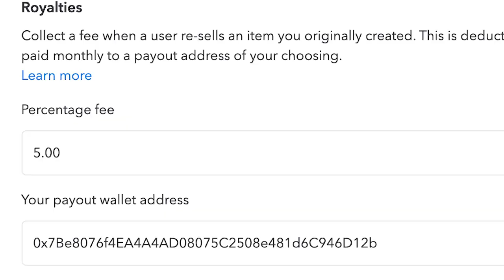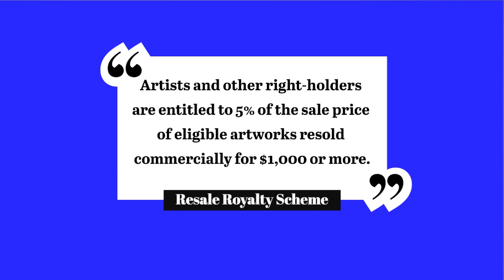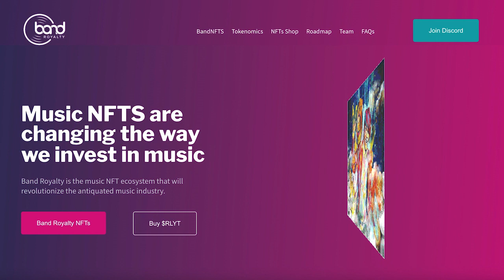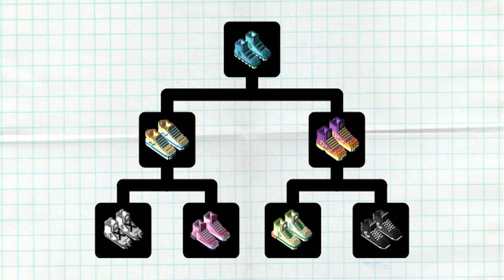Metaverse Business Models - NFT Royalties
According to a 2021 Bloomberg Intelligence analysis, the metaverse could unlock a nearly $800 billion market opportunity.

But what specifically are these opportunities?

A lot of them are just things we can already do, just in a more “immersive” and virtual way.

For example, sell digital clothing or advertise on virtual billboards or buy virtual land.

These are commercial opportunities, but they are not new.

According to Professor Mark Johnson’s research, over 30% of business model innovations in the early 2000s were enabled by the Internet. They simply could not have happened without it.

We could be at the edge of a similarly transformational period.

The metaverse is built on different technological principles (such as decentralisation) and it gives space to experiment.

So in this series, we’ll tackle the most exciting metaverse business models, one by one.

First up: NFT royalties.

01:22 NFT royalties
02:48 NFT music royalties
04:05 Nike and NFT collaborations